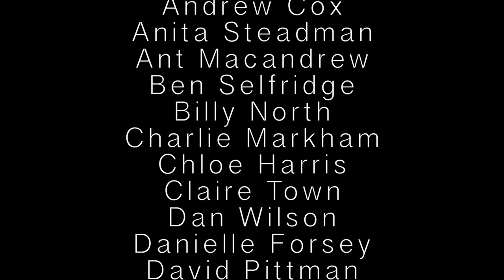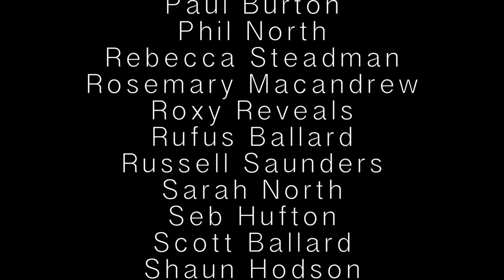The Freefall - Hang Ten Jack (Official Video)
This song is an adaptation of a poem written by Trish about our friend Jack North who recently died from a Brain Tumour aged only 22.

Song written by Ant Macandrew and performed by The Freefall.

Big Thanks to Loki Films for the Video!!

Hang Ten Jack Tour Dates

Friday 15th - Nottingham @ The Park Inn Hotel (FREE Launch Party)
Saturday 16th - Nottingham @ The Broadmarsh Center (FREE)
Saturday 16th - Carlton-le-Moorland (Jack's Hometown)
Monday 18th - Lincoln @ L4 Bar (FREE)
Tuesday 19th - Doncaster @ The Woolpack (W/Shermer - FREE)
Wednesday 20th - Grantham @ The Chameleon (Gravity FM - FREE)
Thursday 21st - Islington/London@ 02 Academy2 (Radio 1)
Friday 22nd - Sleaford @ The Venue (W/Bliss - FREE)
Saturday 23rd - Newark @ The Moorings (Hometown Gig - FREE)
Sunday 24th - Burton-on-Trent @ The Wetmore Whistle (FREE)
Monday 25th - Carlton-on-Trent @ The Great Northern Inn (FREE)
Tuesday 26th - Worksop @ The Frog and Nightgown (FREE)
Wednesday 27th - @ TBC
Thursday 28th - Sheffield @ The Green Room (W/Shermer - FREE)
Friday 29th - Lincoln @ The Platform/Engine Shed (TBC)